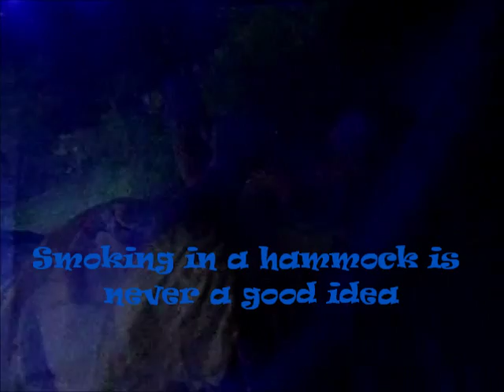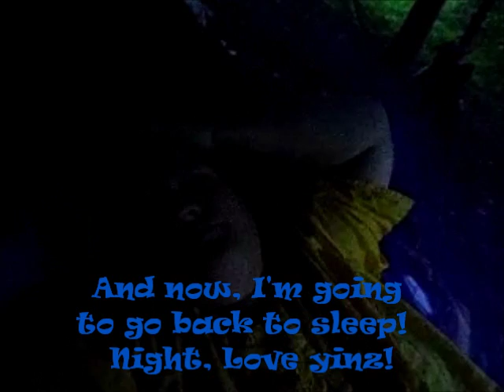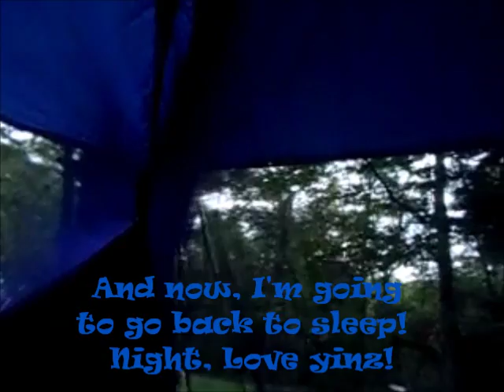hammocking at moms part 1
This is a very rambled video of me, waking up in the hammock, after spending the night at my moms. We had family in from Michigan and I choose to spend the night in the hammock after visiting late into the evening. just take it for what it is. talking in my sleep! lol